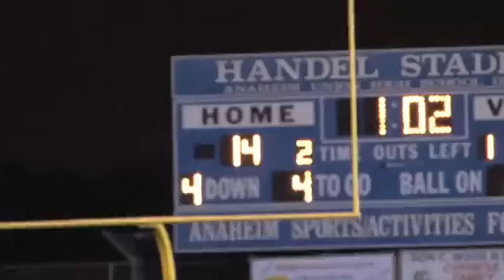Cypress breaks Yorba Linda's undefeated streak - 2011-11-04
Despite Cypress being outgained by Yorba Linda, the Centurions made all the big defensive plays in crunch time, giving the Mustangs their first loss of the season 14-10. Video by Jonathan Khamis, OCVarsity.com Published on 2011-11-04